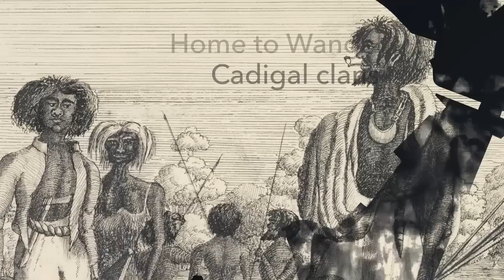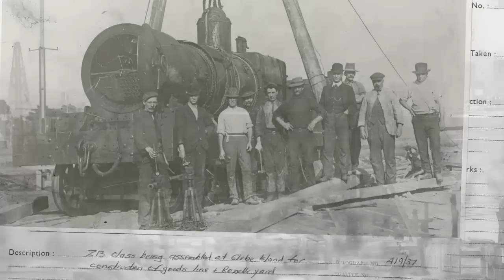History of The Bays Sydney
On the eve of The Bays Precinct Sydney International Summit 2014, we take a look back in time at this vibrant area's history and heritage. Make Sydney, Make NSW, Make New